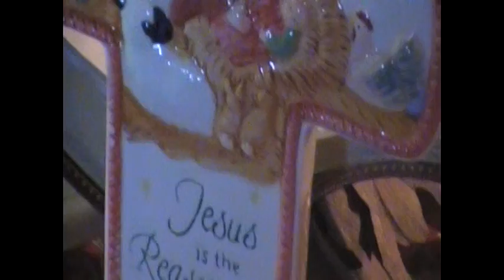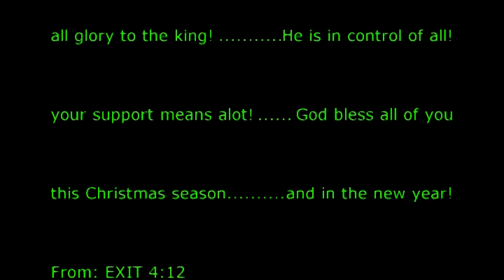EXIT 4:12 Christmas Special-part 2